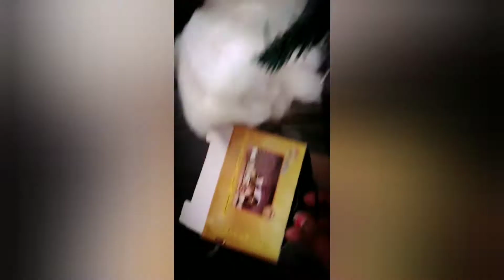Preparations for Christmas with One Day Left||ഒരു ദിവസം ബാക്കി നിൽക്കെ ക്രിസ്മസ് ഒരുക്കങ്ങൾ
Preparations for Christmas with One day Left.. Advanced Merry Christmas to All😍
Enjoy 👍👍👍Keep Smiling 😍😍